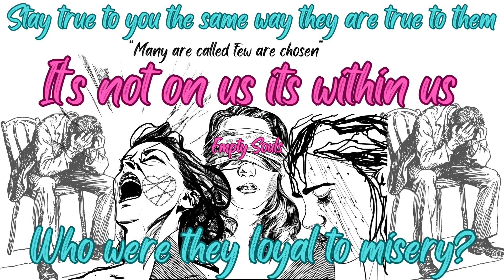MS. Empress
Never steal from yourself it will show.